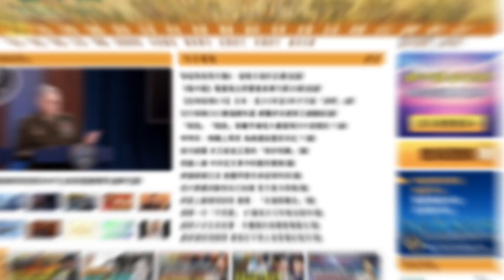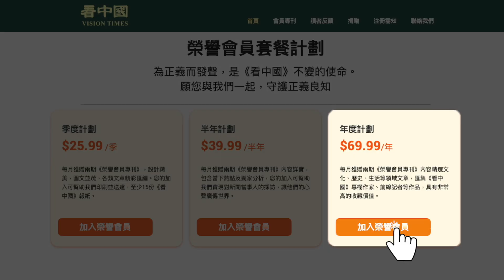【謝田時間】1. 美國如何成為世界金融主導者的？ 2. 美中關係從蜜月到交惡的前因後果; 3. 金融秩序正在改變？如何恢復金融秩序？新的金融秩序會出現嗎？